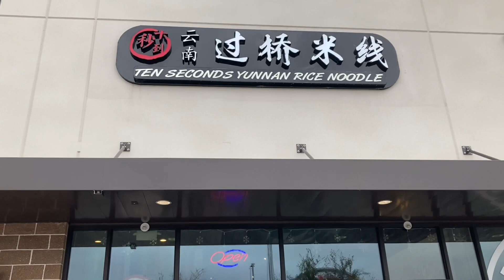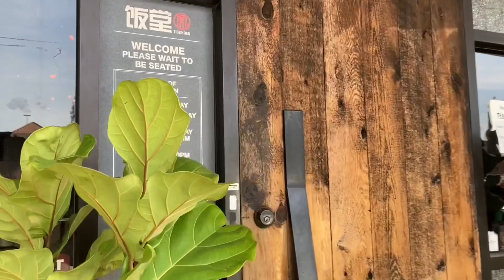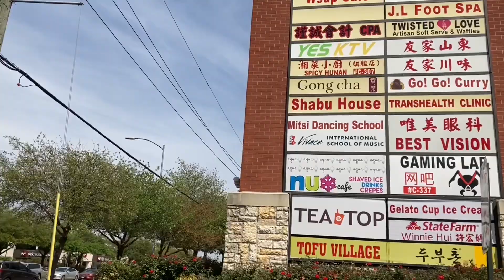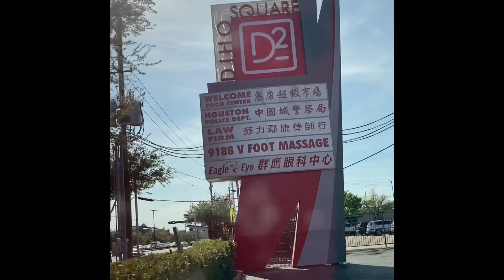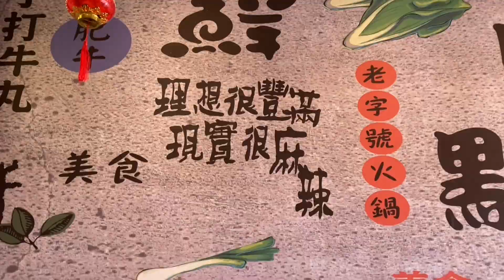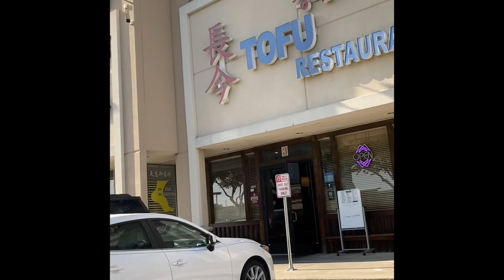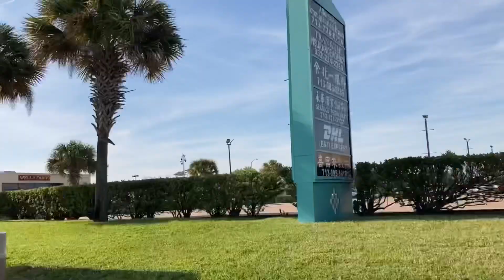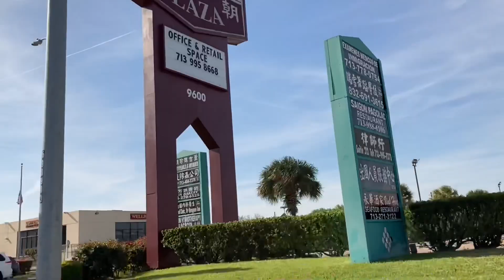休斯頓人的週末生活 | 逛逛中國城 - 超市，食品街及大型綜合廣場 ...Seen on Houston life this weekend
美國生活記錄【第21期】｜休斯頓人的週末生活, 周末带你参观休斯頓中國城 - 有超市 有食品街 綜合商業廣場，還有很多.

因受今年世紀冰暴影響，影片中仍會看到一些枯黃的植物，希望過一段時間會復活

 更多了解休斯顿，请看以下相关精彩视频：
1. 搬到休斯顿 买房经历分享, 注意事项, 华人喜欢的区域 ... Houston house hunting experience part 1
2. 搬到休斯顿后的新认识 - 有好有坏 实话实说 A few things I’ve learned living in Houston
4. 休斯顿人的周末生活 - 逛逛古城 听听音乐. Seen on Houston life this weekend - visit Old Town Spring